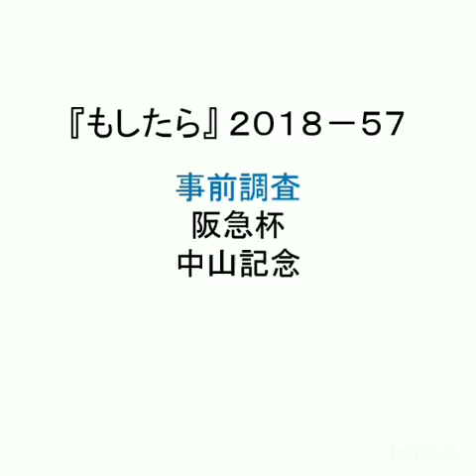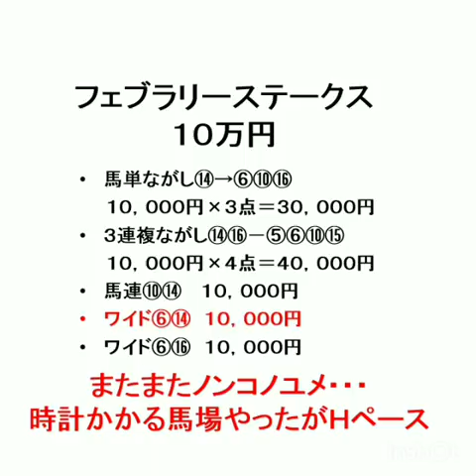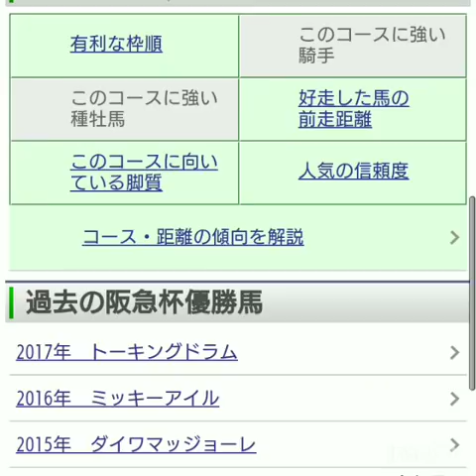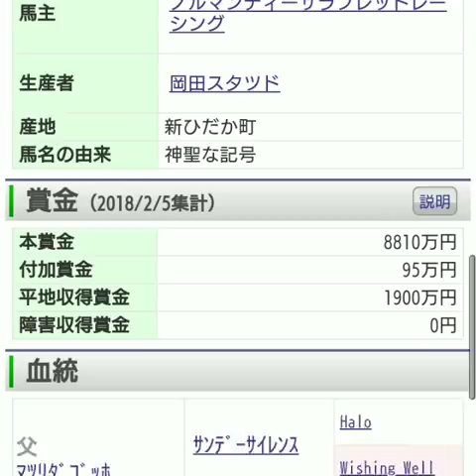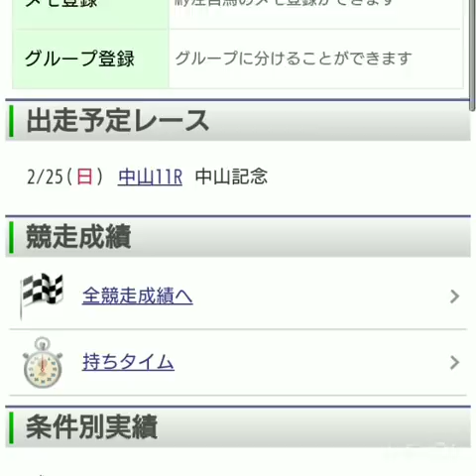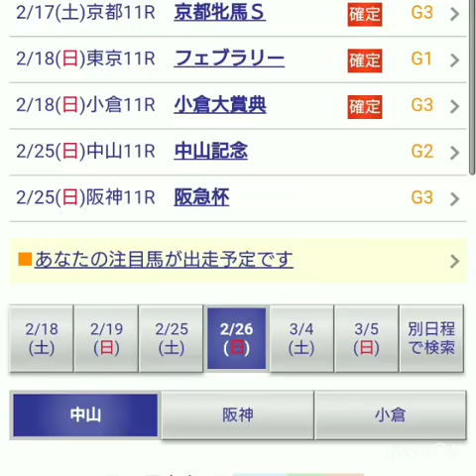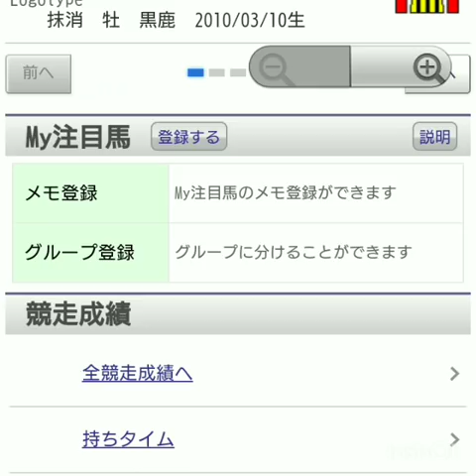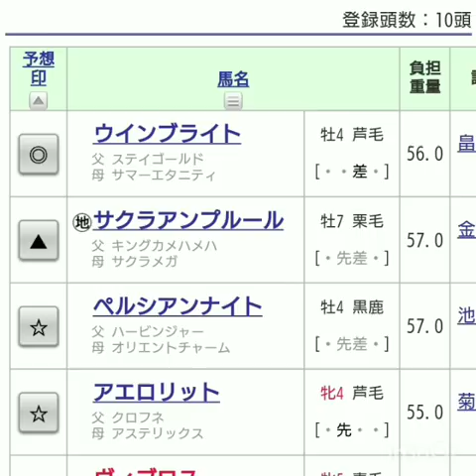『もしたら』事前調査（阪急杯・中山記念）2018-57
いよいよ阪神開幕！